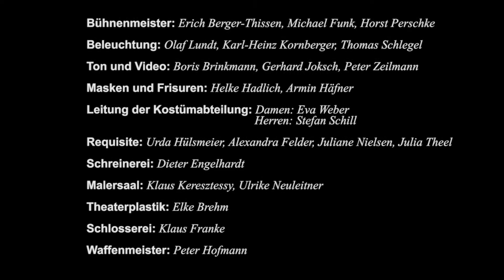Staatstheater Nürnberg Ballett - Zweiheit (Probenvideo)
Staatstheater Nürnberg Ballett

Ballettdirektor und Chefchoreograph: Goyo Montero präsentiert

Zweiheit

Choreographien von Mauro Bigonzetti und Crystal Pite (Deutsche Erstaufführung)
Musik von Gruppo Musicale Assurd und Owen Belton

Premiere am 26. April 2013, Opernhaus Nürnberg

Probenclip: Tobias Niedenzu